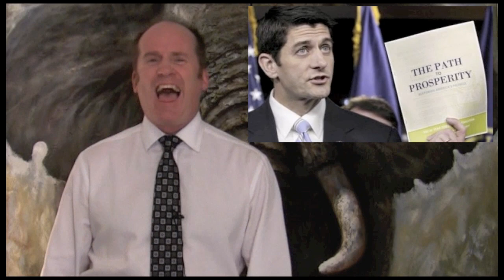The Elephant in the Room- Chain of Fools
Biden says Romney wants to put "y'all back in chains". Joe is the best kind of crazy and every day he reminds us why it is time to chain, chain, change our (lack of) leaders.